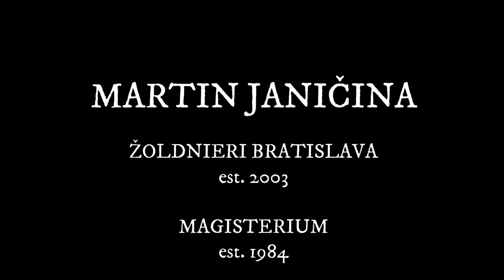FABRIS GUARDS 3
Third chapter of Salvator Fabris rapier and dagger guards.